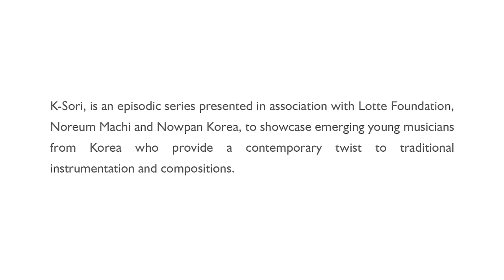K-Sori - Episode 1 | Korean Band ID & Hilgeum | Teaser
K-Sori - Episode 1 | Korean Band ID & Hilgeum
Date: Thursday, 9 September 2021 | Time : 6.00 p.m. IST

Cheongchun Yeoljeon Chulsapyo
Cheongchun Yeoljeon Chulsapyo, or Chulsapyo, which began in 2015, is a project that aims to provide scholarships to high-school and college students who are studying gugak (Korean traditional music) and to provide prize money to junior gugak groups to create music with traditional music vocabularies and instruments. This scholarship and competition project is aimed to build a foundation of next generation Korean musicians who can nurture, preserve and promote traditional Korean music in the contemporary era.
The 6th Cheongchun Yeoljeon Chulsapyo, presented by Lotte Scholarship Foundation and Noreum Machi along with NOWPAN KOREA, will hold the final competition this year in November 2021.

Gugak
Gugak, literally meaning ‘national music’, refers to traditional music that has been practiced over the years on the Korean peninsula. It is generally divided into jeongak, or classical music practiced in the court or for the upper class and minsogak, or folk music practiced in the village or enjoyed by the general public until the early 20th century. For example, jeongak includes music played during Confucian rituals for royal ancestors and Confucian scholars and at various festive events and banquets in the court as well as small ensemble music or classical vocal music that the literati enjoyed or geomungo music that was played to enhance spiritual discipline. Folk music includes folk songs played in various contexts, which have regional characteristics in terms of dialects and melodic modes, some entertainment music such as pansori and sanjo, pungmul practiced during village events, and music played at shaman or Buddhist rituals. Currently, an increasing number of gugak musicians seek to create music that can be enjoyed by contemporary audiences, whether it is created with traditional musical expressions and played only with traditional instruments or it is integrated with western or world music.
Traditional Korean instruments showcased in Episode 1:

Piri
The Piri is a Korean double-reed instrument, made of bamboo, used in both folk and classical (court) music of Korea. Its large reed and cylindrical bore gives it a sound mellower than that of many other types of oboe.

Taepyeongso
The Taepyeongso, Senap or Nal Pa Ri is one of the most popular double reed-wood wind instruments among traditional Korean musical instruments. The taepyeongso distinguishes itself from the other instruments by its distinctive sound.

Saenghwang
The Saenghwang which is a free reed mouth organ is a Korean wind instrument constructed from 17 bamboo pipes, each with a metal free reed, mounted vertically in a windchest.

Haegum
The Haegum is a traditional Korean string instrument, resembling a fiddle. With a rod-like neck, a hollow wooden soundbox and two silk strings. It is held vertically on the knee of the performer and played with a bow.

Gayageum
The Gayageum is a traditional Korean zither-like string instrument. It is probably the best known traditional Korean musical instrument.

on Thursday, 9 September 2021 at 6.00 p.m. IST.